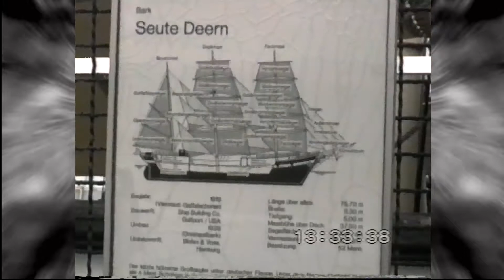Bremerhafen Schifffahrtmuseum 1995